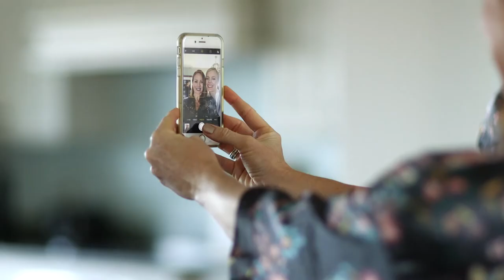Allison + Paul: A Wedding Film on Figure Eight Island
Vendor Love: Salt Harbor Designs // Figure Eight Island Yacht Club // Millie Holloman Photography // One Belle Bakery // Meraki Beauty // Jessie's Girls // High Performance Lighting // Caroline Herrera // Valentino // Tom Ford